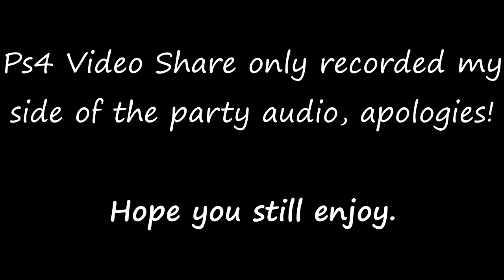The Final Stand! (The Division BETA Epic Moment!)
Trying to survive a rank 5 manhunt on The Division game beta, this game is a lot of fun. We highly recommend you check it out online. A manhunt is referencing the bounty we achieved by going rogue and killing non-hostile agents in the Dark Zone - the game's PVP zone. With a bounty, you can be killed and the players attacking you will earn no repercussions, it is down to you to survive and fight off the attackers, while simultaneously showing up on the map for all the lobby to see.